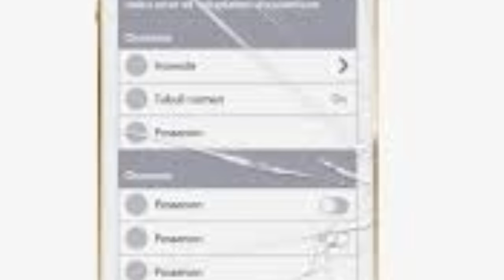Trailer Mobile Destroyer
This is Trailer